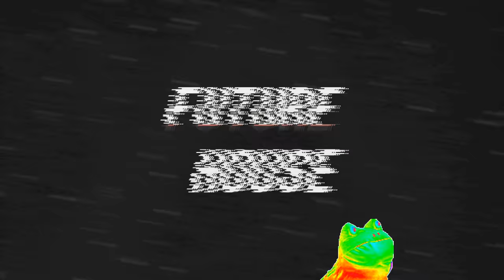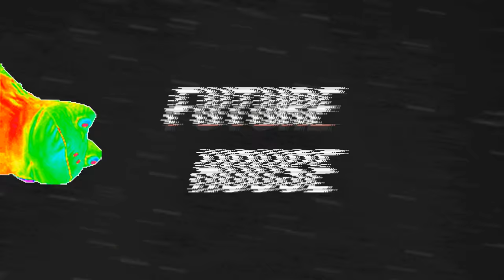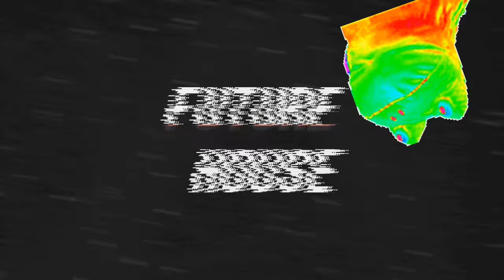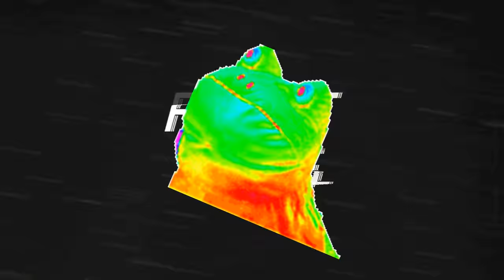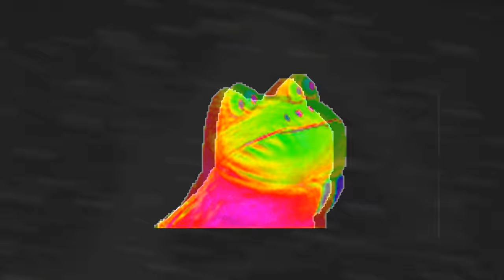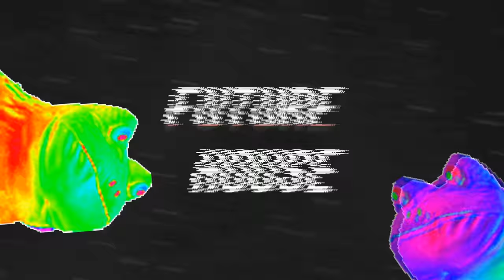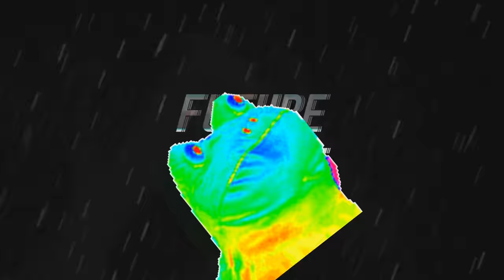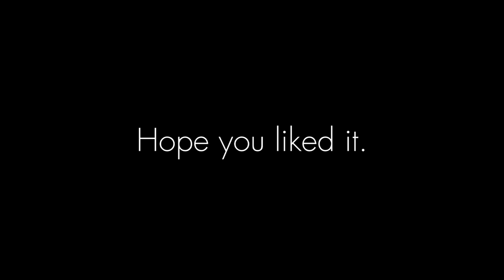TOP 70 FUTURE HOUSE DROPS OF 2016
Hi again in 2017. I'm back with another top future house drops video. Hope you'll like it. Sorry for misssing some tracks but it was such a big year for future house and it took me so much to make this video. Cheers!

70. Samuel Xantos - Magician
69. Mesto - Tetris (Jay Eskar Rework)
68. Sam Ross - Majime
67. RudeLies - Cashflow
66. Basstone & Soundmaster - Things I'd Do
65. Watermät & Moguai - Portland (Prooxy Bootleg)
64. Enthic - Ripple
63. Retro Stefson - Skin (Our Psych Remix)
62. Maakhus & Native People - Kill
61. Addal - Forever (Sturny Bootleg)
60. Debris & Jordi Rivera - Circles
59. REESE & Cajama - Five
58. Lokevivi - Kill Me
57. Aneesh Chengappa - My Style
56. Givano - Timeless
55. Osrin - Fire
54. Dazers - Pump This
53. Sonny Bass - Future Sax
52. Hilfilter - Khaan
51. Clarx - Stretch
50. Jason Gewalt - Heaven (SPRiTO Remix)
49. Beave & Pearse Dunne - Hot In Here
48. Jordi Rivera - VIP
47. Joey Rumble - Popcorn
46. Hardwell - Mad World (Jelle Slump Remix)
45. Cullimore & ILARI - Escape
44. Schulz - Careless (feat. Dina Tonne)
43. Martin Gutierrez & RetroVision - Back In Your Heart
42. Borgeous & Zaeden - Yesterday (ak9 & MIDIcal Remix)
41. Techtite & Skyentist - Spiritual
40. Nathan Rux - What About Us
39. SPRiTO - Spirals
38. Propane - Silo
37. Clarx - Haven
36. Assix & Jason Gewalt - Wanderlust
35. Waterbeld & Luke Minnett - Flawless
34. Pnut & Jelly vs. Movenchy - Never
33. Ariana Grande & Nicki Minaj - Side To Side (Beau Collins Remix)
32. Debris - Bullring
31. DYTONE - Millennium
30. Martin Gutierrez & Spencer Maier - Magnet
29. Malarkey - To You feat. Stevyn (Domastic Remix)
28. Uplink - Hellgate
27. Roy Greco, Arpex & THB - Raindrops
26. Maiki Vanics - Vice
25. Our Psych - Ureshii
24. Beave - Bday
23. Waterbeld & Detour - Hot Coffee
22. IZECOLD - Close (ft. Molly Ann) [Brooks Remix]
21. RetroVision - Elevate
20. Dazers & Todd Helder - 5Grand
19. Asino - Need Someone
18. Ellis - Mojito
17. Maiki Vanics - Need It
16. Jay Eskar - Apex
15. Hilfilter - Breathe
14. Lenx & Denx, Andy Bianchini - Puzzles
13. Jordi Rivera & Sonny Bass - Fairytales
12. Debris & Clarx - Waters
11. Jay Eskar - Kinetic
10. RetroVision - Here We Go
9. Jordi Rivera - Snake
8. Jigs & Assix - Throwback
7. Bougenvilla - I Got My
6. Jordi Rivera x Sonny Bass - Caribbean
5. IZECOLD - Close (ft. Molly Ann)
4. Ellis & Malarkey - Balloon (ft. Romario)
3. Brooks - Hold It Down (ft. Micah Martin)
2. Our Psych - Misae
1. Ellis - Migraine (feat. Anna Yvette)

Add me on Snapchat: @spritomusic